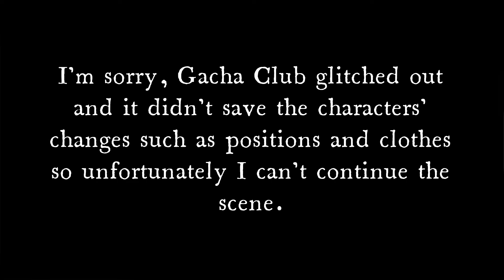||●Teacher Bakugou AU●|| ~First Day Of UA For Class 1-B~ {Original?} MHA/BNHA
Hello! there, Hikari here!~
I hope you enjoyed this video, I'm sorry it's so short and I haven't been posting, I will not be posting consistently, I will only be working on videos when I want to and feel like it, I hope you understand.

In this AU, Bakugou's still a pro hero, but he was asked to teach class 1-B. This timeline takes place 10 years into the future. As far as I know this is original?? (Not the concept, I was inspired by the trend that went around quite a while ago about Bakugou's future students reacting to him in 1st year) but please feel free to correct me if I'm not! Excluding Katsuki Bakugou, Izuku Midoriya, Kota Izumi, and Katsuma Shimano, every other character shown in this video is my own.
Katsuki's students are:
Hiroko Arai
Kei Fujiwara
Shun Hayashi
Kaito Hasegawa
Xatia Hirano
Misaki Iwasaki
Kota Izumi
Raijin Kaneko
Saki Maruyama
Nariko Miura
Nozomi Miura
Reina Miyazaki
Kazumi Nakamura
Keiji Nakashima
Miki Otsuka
Itsuki Sasaki
Katsuma Shimano
Aki Yamazaki

Takashi Nakashima was also shown in this video but he isn't in Katsuki's class, Takashi is Keiji Nakashima's half brother.
I will not be stating any quirks today because I'm still deciding whether or not to change some.
I hope you have a great day! 'Till next time lovelies! ^^